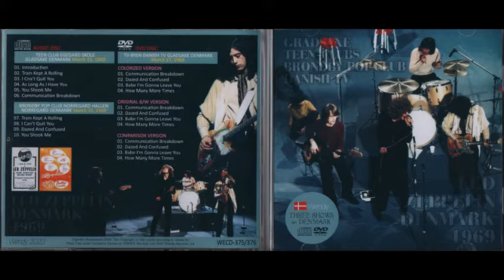Led Zeppelin 495 March 15 1969 Denmark 2020 new release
DENMARK 1969